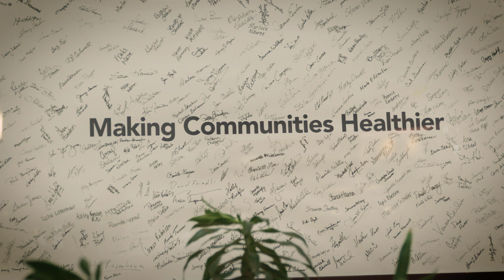Real stories. Real people. Joanne Marquart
When Joanne fell from over four feet onto her driveway, breaking her femur, she knew right away that she could not walk. The orthopedic experts at Clark Memorial helped her heal and get back to life.

Today, Joanne works with us to make sure that we keep providing the same compassionate, quality care she received.

What's your story?